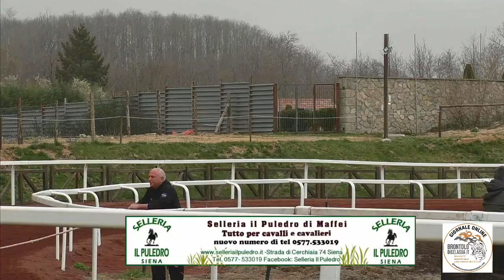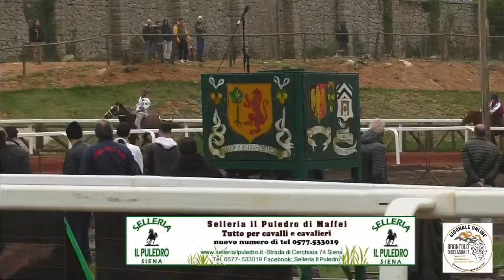PIANCASTAGNAIO 5° CORSA 01-APRILE 2024 SERVIZIO DI ANNA E PIER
1° VALTER PUSCEDDU-ARRAJU 2° GIUSEPPE ZEDDE-ZIO FESTER---
3° MARCO BITTI-BORGHESIA---
ANDREA SANNA-BELLA CHI SU SOLE ALBERTO RICCERI-AUDACE DA CLODIA